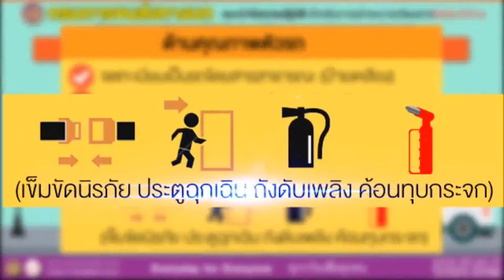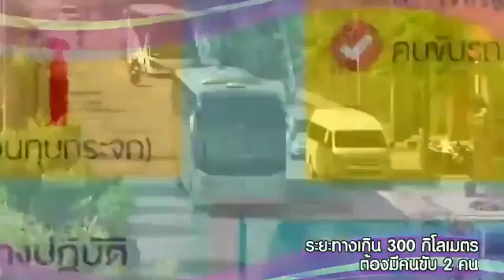บอกรักขับขี่ปลอดภัย ด้วยทุนคนไทย ตอน กรมการขนส่งทางบกแนะวิธีการเลือกใช้บริการรถเช่าเหมา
ข่าวภาคค่ำช่อง 5 ช่วงบอกรักขับขี่ปลอดภัย ด้วยทุนคนไทย วันที่ 3 เม.ย.60 กรมการขนส่งทางบกแนะวิธีการเลือกใช้บริการรถเช่าเหมา (รถโดยสารไม่ประจำทาง)